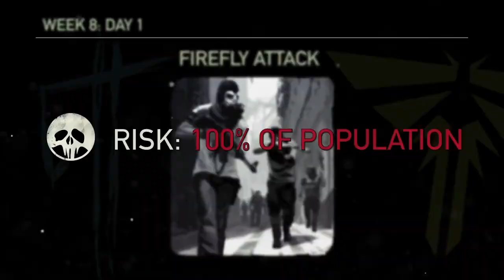The Last of Us Multiplayer Gameplay Official Reveal Trailer!! (The Last of Us Gameplay PS3 HD)